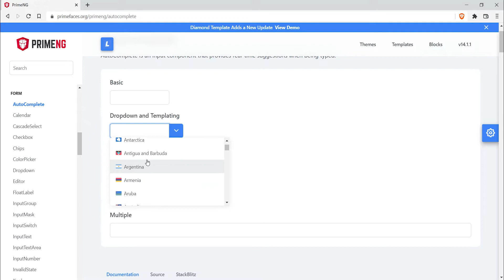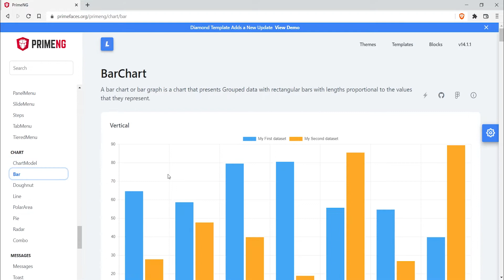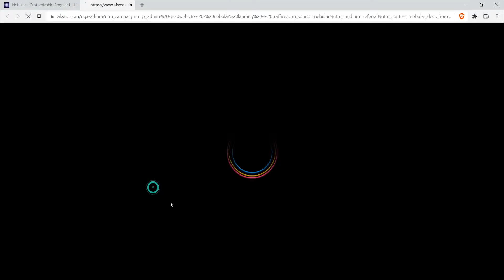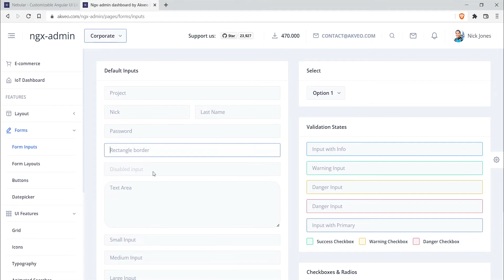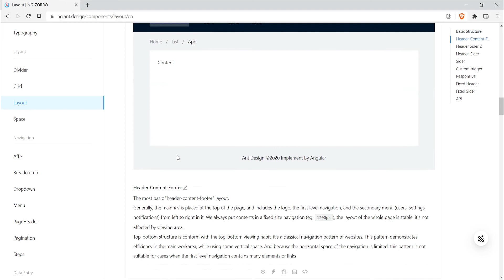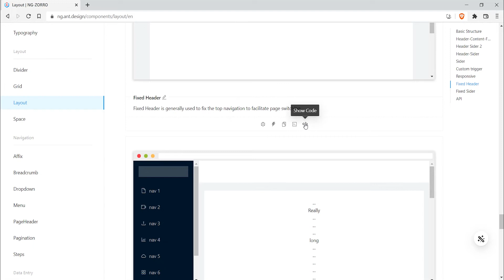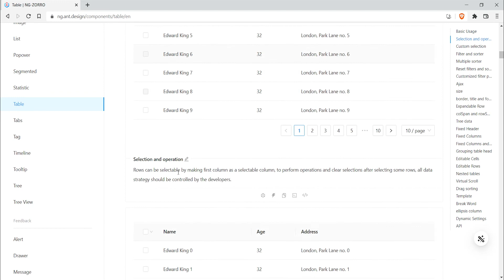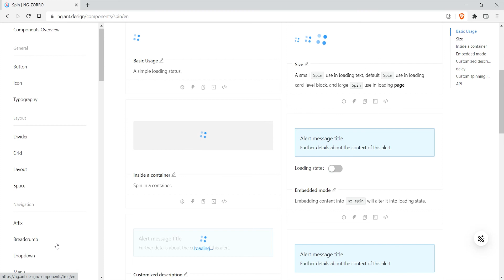3 Best UI components Libraries | Angular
Discovered 3 UI libraries for Angular which are just amazing. Apart from Google's Material Design for Angular these are ones I liked the most and found popular among community. If don't have one, you should definitely give it a look.

These UI Libraries have great components which will save a lot of time for designing instead of creating custom components, which I'm sure won't be having such amazing themes and minute detailed animations on every component. They are easily customizable through SASS, LESS, etc. and support full customization.